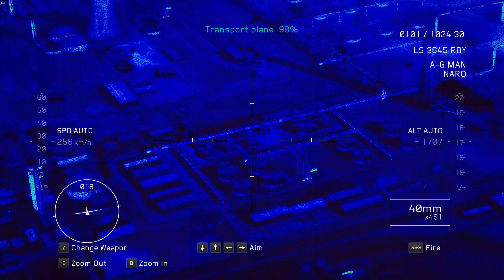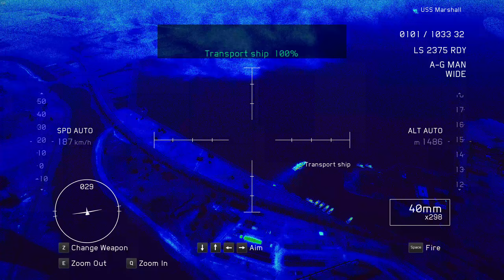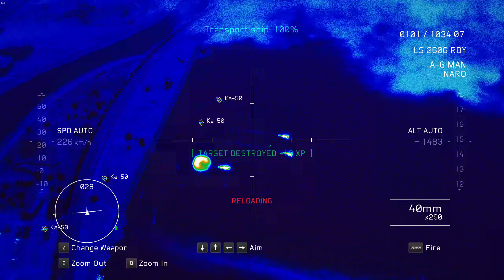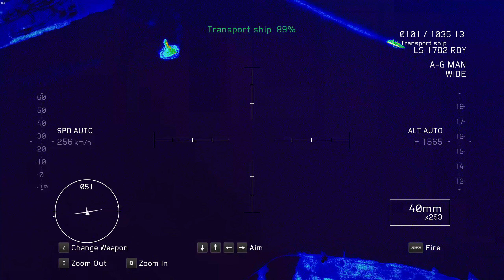Tom Clancy's H.A.W.X. 2 Arcade Mission 5 - The Rescue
Mission Description: "Play "The Rescue" using only the 40 mm cannon of the AC-130U."

1440p 60 fps.